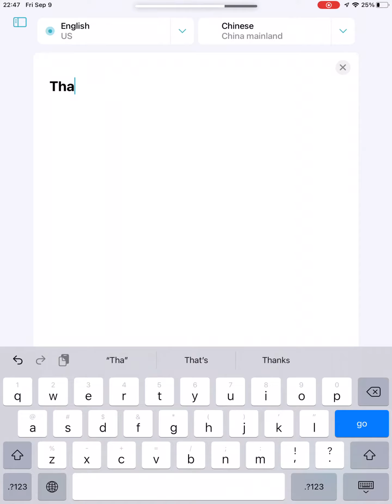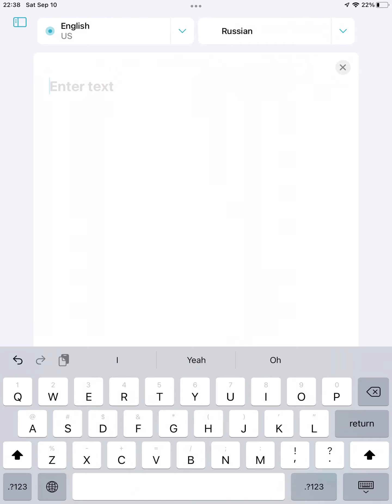How to say “Thanks” in many different languages